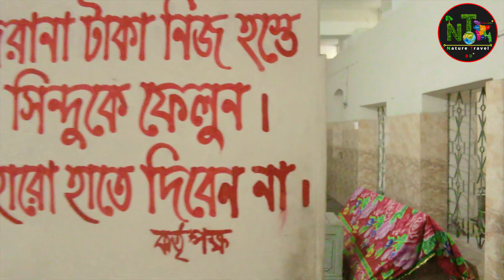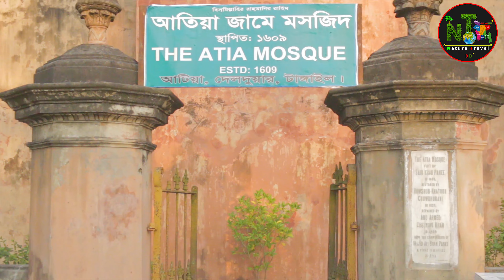Atia Mosjid Tangail Tour || আটিয়া মসজিদ টাংগাইল ভ্রমণ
Atia Mosjid Tangail  Tour || আটিয়া মসজিদ টাংগাইল ভ্রমণ ||  @Nature Travel BD*

🕌আতিয়া মসজিদ
আতিয়া মসজিদ (Atia Mosque) টাঙ্গাইল জেলার দেলদুয়ার থানার আতিয়া গ্রামে অবস্থিত প্রায় ৪০০ বছর পুরনো একটি ঐতিহাসিক স্থাপনা। টাঙ্গাইল শহর থেকে মসজিদটির দূরত্ব প্রায় ৬ কিলোমিটার। বাইজিদ খান পন্নীর পুত্র জমিদার সাইদ খান পন্নী ১৬১০ সালে আতিয়া মসজিদটি নির্মাণ করেন। ১৮ মিটার দৈর্ঘ্য এবং ১২ মিটার প্রস্থের মসজিদটির পাশ দিয়ে বয়ে গেছে লৌহজং নদী। আতিয়া মসজিদে একটি বড় ও তিনটি ছোট গোলাকার গম্বুজ রয়েছে। গম্বুজের নীচে এবং চারকোণার চারটি পিলারে ফুটিয়ে তোলা হয়েছে চমৎকার নকশা।

আতিয়া মসজিদের পূর্ব ও উত্তর দিকের দেয়ালে টেরাকোটার উপর স্থান পেয়েছে ফুলের নকশা। মসজিদের পূর্বদিকে তিনটি প্রবেশ পথ ছাড়াও উত্তর – দক্ষিণে আরো দুটি করে প্রবেশপথ রয়েছে। লাল ইটে তৈরি আতিয়া মসজিদটিতে সুলতানি ও মুঘল স্থাপত্যরীতির নিদর্শন দেখতে পাওয়া যায়। ১৮০০ সালের ভূমিকম্পে আতিয়া মসজিদ ক্ষতিগ্রস্ত হলে ১৮৩৭ এবং ১৯০৯ সালে মসজিদটি পুনঃনির্মাণ করা হয়। বাংলাদেশ ব্যাংক কর্তৃক মুদ্রিত দশ টাকা মূল্যমানের নোটের একপার্শ্বে আতিয়া মসজিদের ছবি রয়েছে।

🕌আতিয়া মসজিদ কিভাবে যাবেন.
ঢাকা হতে সড়কপথে টাঙ্গাইলের দূরত্ব প্রায় ৮৪ কিলোমিটার। টঙ্গী হয়ে টাঙ্গাইল যেতে প্রায় ৩ ঘন্টা সময় লাগে। ঢাকার মহাখালী বাস টার্মিনাল থেকে নিরালা, বিনিময়, ঝটিকা, ধলেশ্বরী ইত্যাদি বাস টাঙ্গাইলের উদ্দেশ্যে নিয়মিতভাবে ছেড়ে যায়। এই সমস্ত বাসে টাঙ্গাইল যেতে ভাড়া লাগে ১৫০ থেকে ১৮০ টাকা।

টাঙ্গাইলের পুরাতন বাসস্ট্যান্ডে নেমে সিএনজি অটোরিকশা দিয়ে পাথরাইল বটতলা আসতে হবে। অটোরিকসা জনপ্রতি ১৫ থেকে ২০ টাকা ভাড়া নিবে। বটতলা থেকে সিএনজি, রিকশা বা পায়ে হেটে আতিয়া মসজিদে যাওয়া যায়।

👀দৃষ্টি আকর্ষণ : যে কোন পর্যটন স্থান আমাদের সম্পদ, আমাদের দেশের সম্পদ। এইসব স্থানের প্রাকৃতিক কিংবা সৌন্দর্য্যের জন্যে ক্ষতিকর এমন কিছু করা থেকে বিরত থাকুন, অন্যদেরকেও উৎসাহিত করুন। দেশ আমাদের, দেশের সকল কিছুর প্রতি যত্নবান হবার দায়িত্বও আমাদের।

🚫সতর্কতাঃ হোটেল, রিসোর্ট, যানবাহন ভাড়া ও অন্যান্য খরচ সময়ের সাথে পরিবর্তন হয় তাই ভ্রমণ  তথ্য বর্তমানের সাথে মিল না থাকতে পারে। তাই অনুগ্রহ করে আপনি কোথায় ভ্রমণে যাওয়ার আগে বর্তমান ভাড়া ও খরচের তথ্য জেনে পরিকল্পনা করবেন।

যারা, প্রকৃতিকে💚ভালোবাসেন।
যারা, প্রকৃতির সৌন্দর্যকে উপভোগ করতে চান,
তারা,চ্যানেলটি. 👇
বেল আইকনটি🔔বাজিয়ে দিয়ে,
 আমাদের পরিবারের একজন হয়ে যান 👍

            and
click👉 bell🔔icon

@Nature Travel BD*  Thanks🌹 for the visit.!

atia mosque tangail bangladesh
bd tour
tangail
tangail tour
জাতিয়া মসজিদ টাঙ্গাইল
টাংগাইল মসজিদ